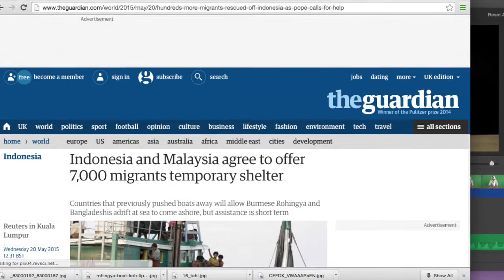Analysis by Nafisa Attahiru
Nafisa Attahiru examines the case of Myanmar's ethnic minority, the Rohingya and the thousands who are fleeing their homeland in this 360TV analysis.